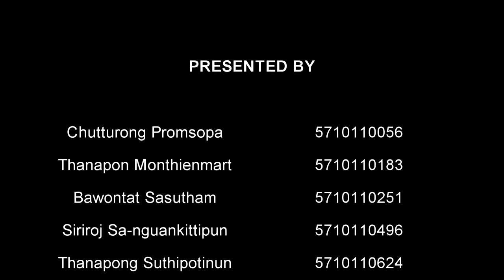VITAS TEAM | [Class project] Introduction to robotics PSU 2017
member
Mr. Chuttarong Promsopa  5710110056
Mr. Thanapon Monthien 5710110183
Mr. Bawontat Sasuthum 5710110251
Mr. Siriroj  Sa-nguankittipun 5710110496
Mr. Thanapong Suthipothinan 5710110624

"Introduction to Robotic Technology" Class Project , 2017

Mechatronic Engineering,
Department of Mechanical Engineering,
Prince of Songkla University,
Hat Yai, Thailand